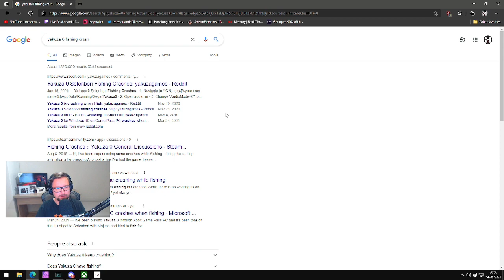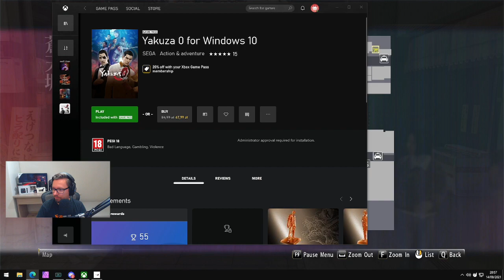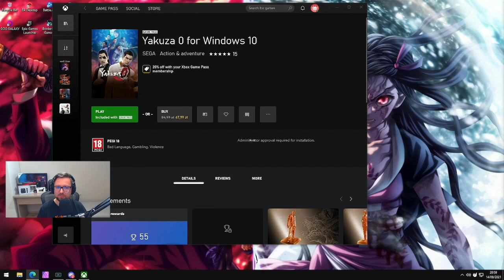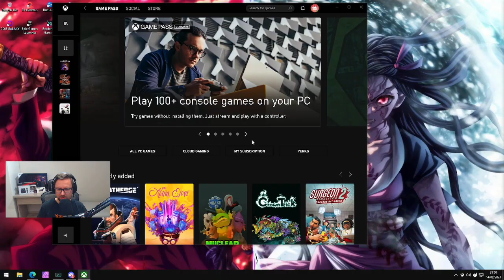Let's Play Yakuza 0 - Epizod 73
W końcu ogrywamy Yakuze! Lecimy od 0 aż po najnowsze częśći 😆